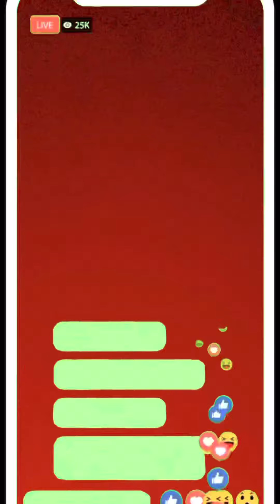Live selling ni papa kul haha tapusin nyo guys matindi to